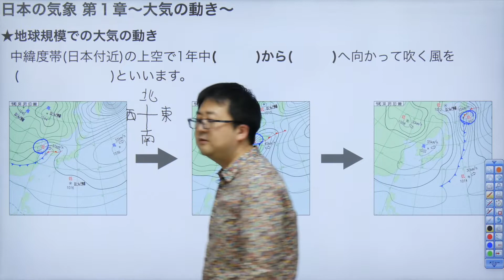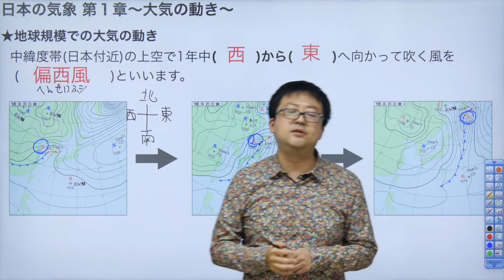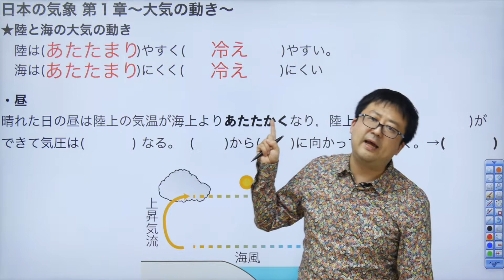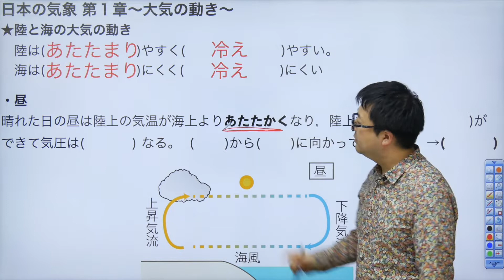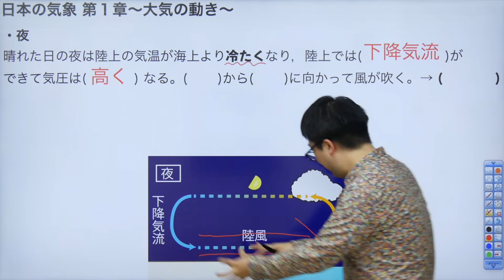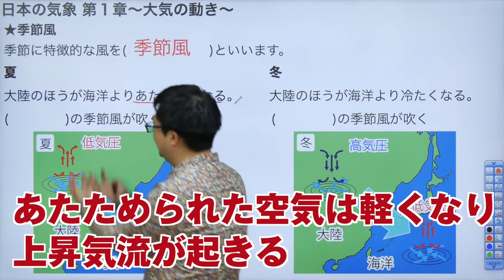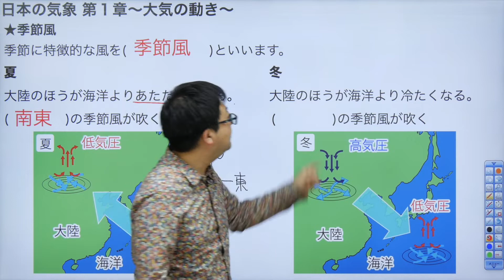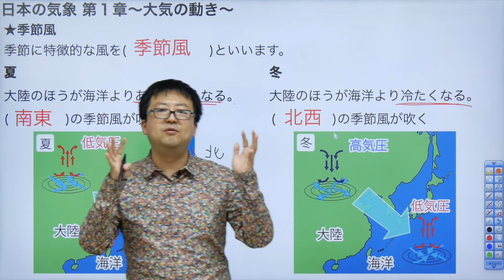【中学理科】中2地学⑧〜大気の動き〜(日本の気象①)Byユニバープラス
中学理科の授業。中学校の定期テスト対策に！中学の授業の予習、復習に！そして
高校受験の勉強にぜひ活用してもらえたら嬉しいです！！

【中学理科】
中2地学⑧
天気とその変化
日本の気象①
〜大気の動き〜

UNIVERPLUSとは？？